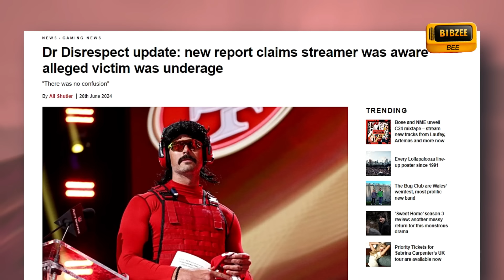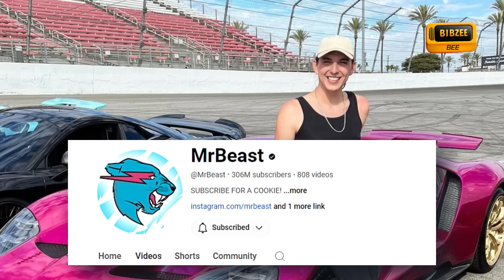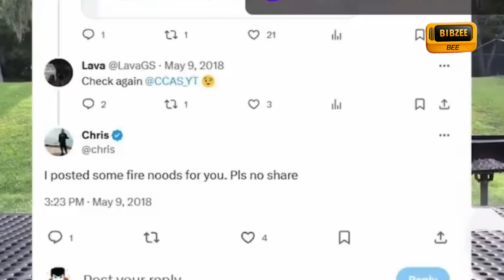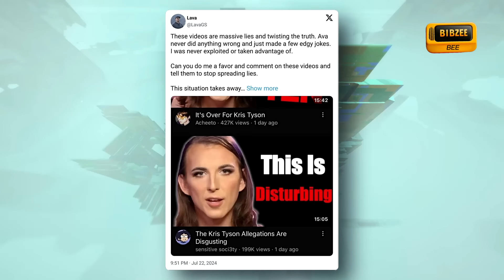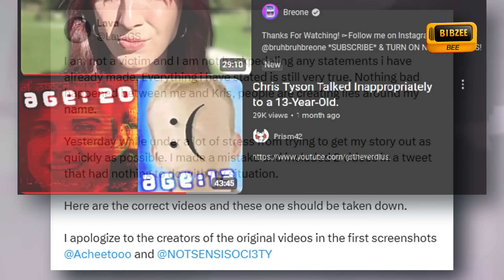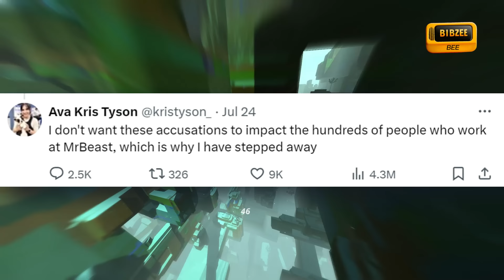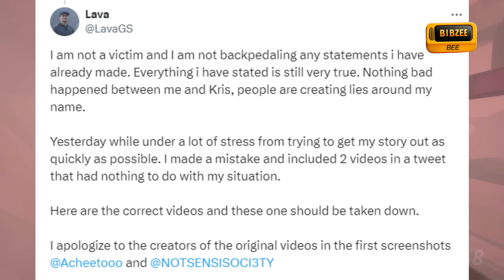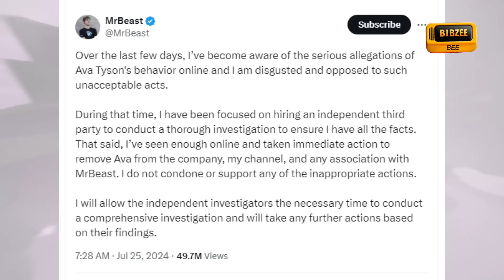Kris Tyson Drama Escalates: Mr. Beast's Reaction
In this video, we explore the unfolding drama surrounding Chris Tyson, who is now goes by the name Ava Kris Tyson, a key member of the Mr. Beast team, who faces serious allegations of inappropriate behavior and grooming. These claims have caused a significant stir online, with various parties reacting differently. We delve into the details of the Kris Tyson drama, the allegations against her, and how Mr. Beast and his team are handling the situation. Tune in to get the full scoop on the Kris Tyson allegations and Mr. Beast's reactions to this unfolding controversy.

Follow for more daily news FB: @bibzeebee IG: @bibzeebee YT: BIBZEE BEE TIKTOK: @bibzeebee